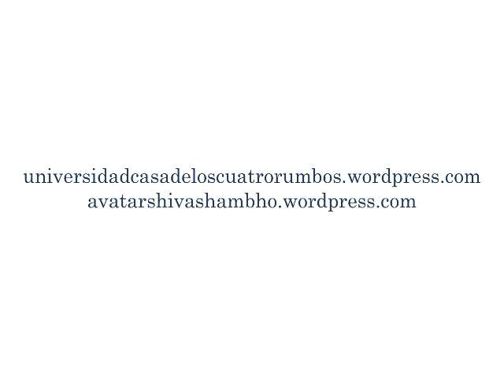Shiva Shambho: Un Mensaje a la Familia Espiritual Humana 4